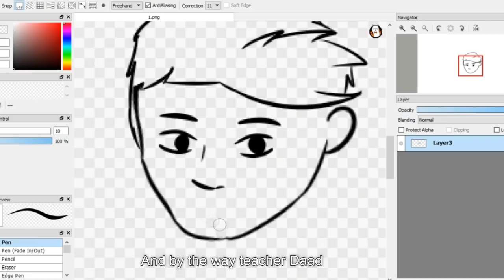لما خطفت أخي من البيت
لو عرفت مين رسمت بآخر الحلقة اكتب بالتعليقات، لو كنت الأول بثبت تعليقك

سناب شات ◄◄ alzhraa2s